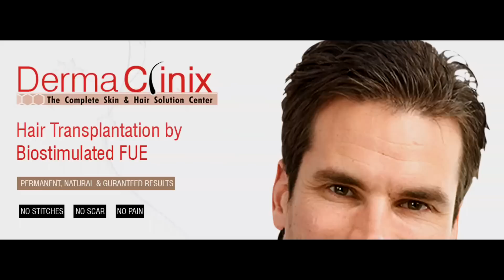Advanced Hair transplantation by FUE at Delhi, India with Unbelievable Results - DermaClinix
DermaClinix is the complete skin and hair transplant center in Delhi. It has the best dermatologists and hair transplant surgeons team and all are qualified from the All India Institute of Medical Sciences (AIIMS), New Delhi & Member of ISHRS (USA).

Thousands of satisfied patients across the globe including celebrities.
We Grow Hair, We Grow Confidence